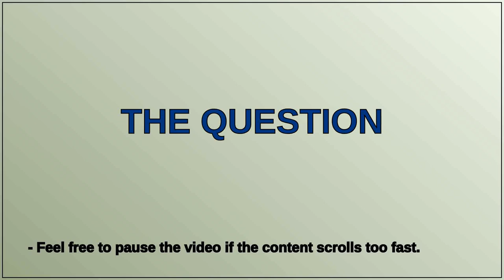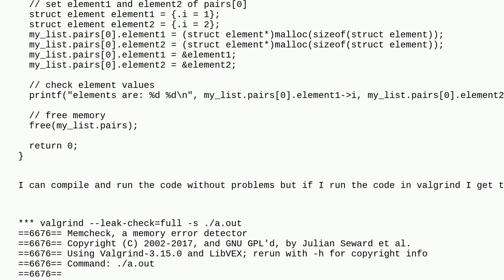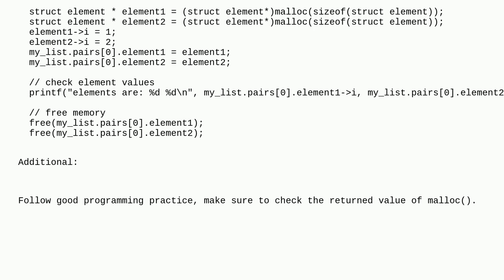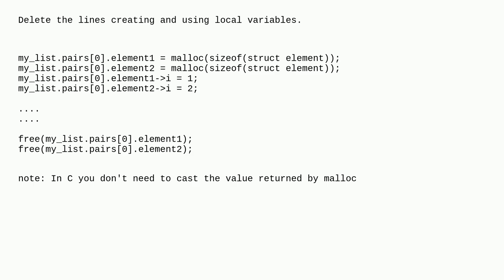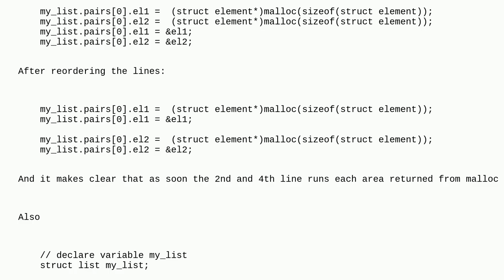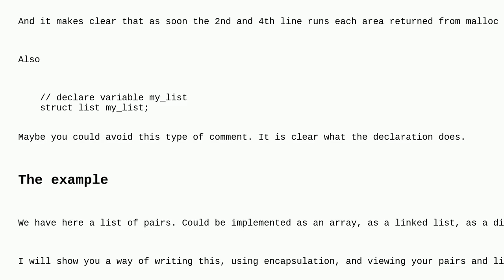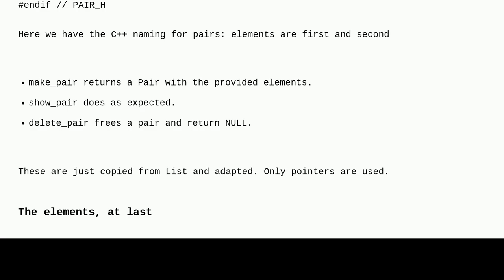Proper memory free for pointers inside struct C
A special thanks goes out to the community

  c free malloc struct